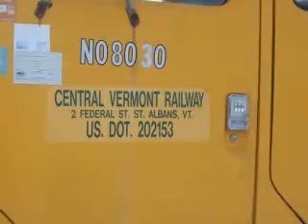connecticut southern railway yard in east hartford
there warming up the desils